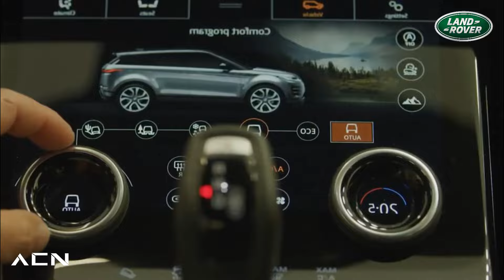5 AUTOS que NO DURAN ni 10 AÑOS!